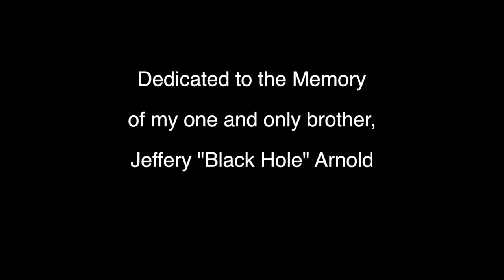DERRELL COLEY - MY BARBERS TAKE ON SUGAR RAY...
Produced and Directed by @iamStreetLight
You never quite know what's going to be said while at the barbershop.
4 Time Boxing Champion and Former #1 Ranked Welterweight in the WORLD.  Derrell Coley, DC's Own chats it up in Seat Pleasant MD at Q's Barber Shop.